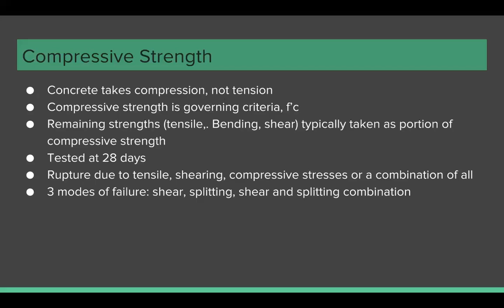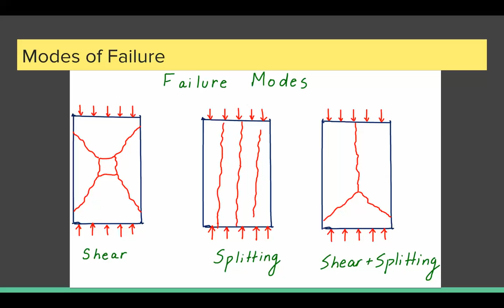12 Compressive Strength